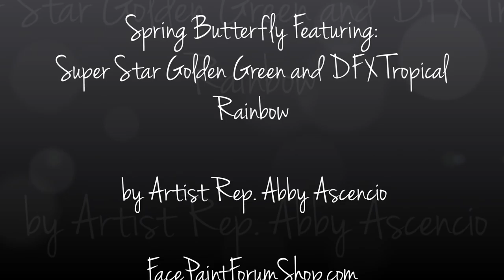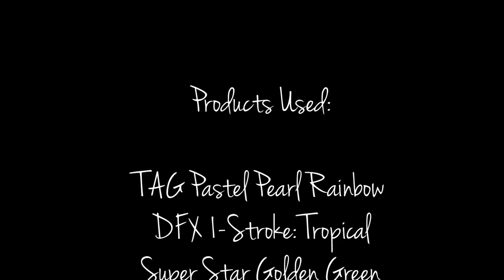Spring Butterfly Face Painting Tutorial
Product links below and you'll find these products and more at FacePaintForumShop.com!